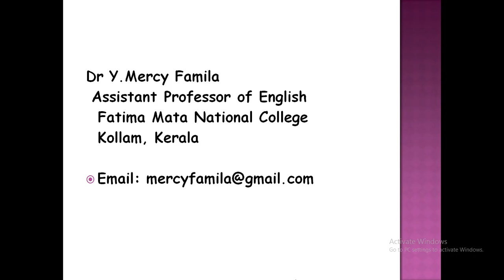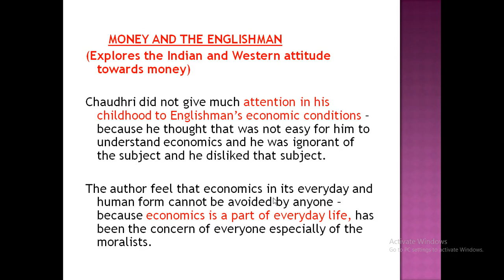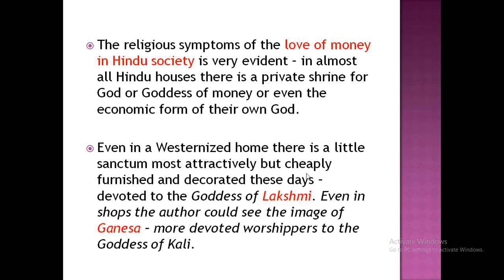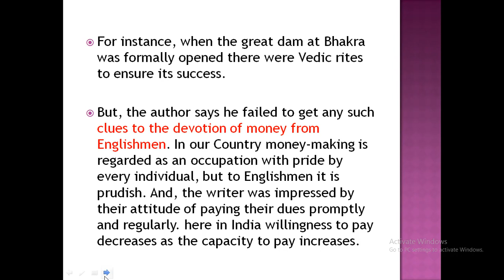Money and the Englishman - detailed summary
Detailed summary of the essay- Money and the Englishman by Nirad Chaudri